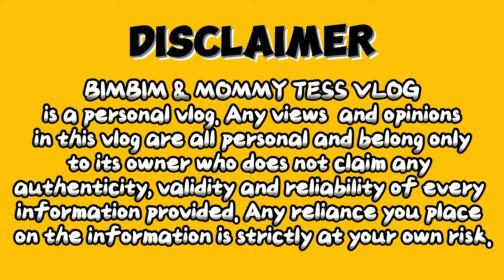SHAMMA'S SIZZLING HOUSE SUPERB ANG FOOD!!!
Since our you tube channel has been monetized, my kids gave me and kuya Bimbim a lovely treat at Shamma's Sizzling House. The food is awesome based on our taste and personal/ family ratings. This is our first family bonding this 2024. Enjoy watching!